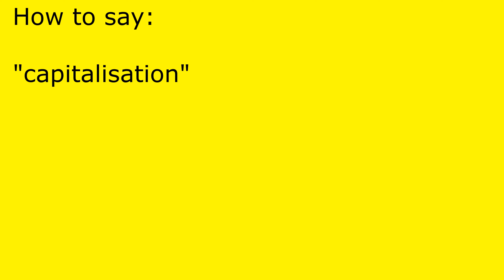How to pronounce capitalisation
capitalisation pronunciation.